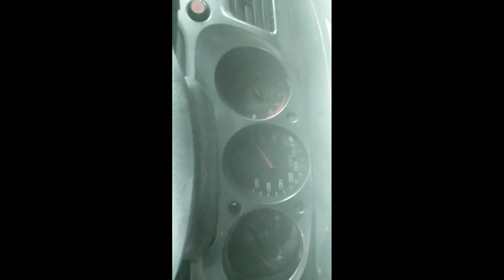Honda 61 for sale